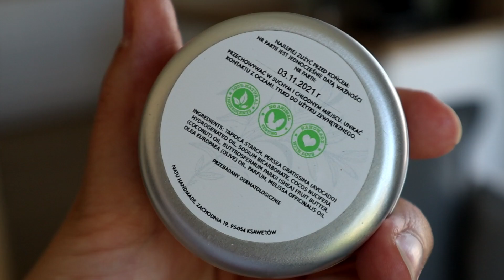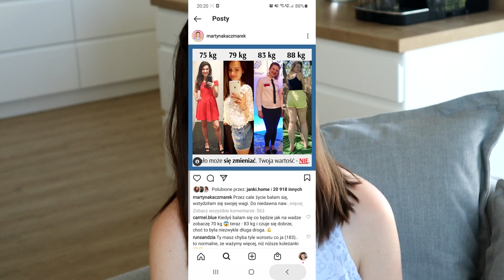ULUBIEŃCY CZERWCA: 2 super przepisy ! | Natu, Dermedic, Faceboom…| URODA | Basi To Pasi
Hej Kochani :)
Ostatni dzień miesiąca! Zapraszam na ulubieńców czerwca :)

W FILMIE MÓWIĘ O:
Przepis na lemoniadę:
- 1l wody
- 1 duża lub 2 mniejsze cytryny
- 1 łyżka miodu
- 5 gałązek mięty
Suszarka bębnowa